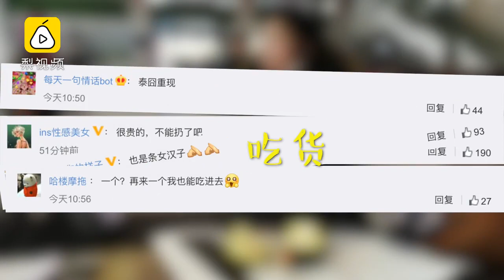woman told not to bring durian inside train